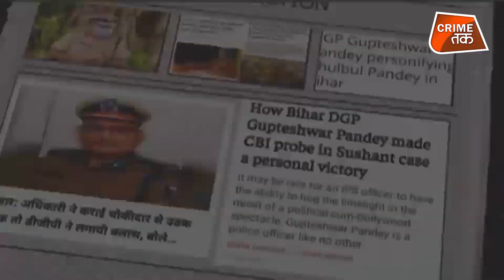बिहार के EX-DGP और 'रॉबिनहुड' कहे जाने वाले गुप्तेश्वर पांडे आज कल कहां हैं?